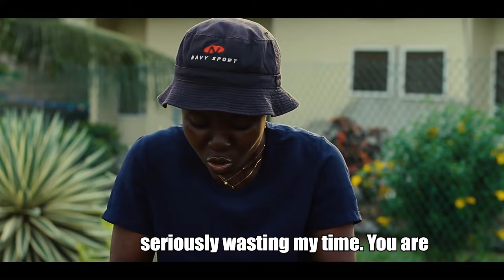Arrogant lady shouts at man little did she know that she would meet him again as a CEO.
LOVE BLANCHE is a channel that is built to inspire you and everyone out there to live a succesful life. Life of perfection, where you know how all the challenges would come, from whom and how to solve it. We enjoy making movies to educate and impact lives.